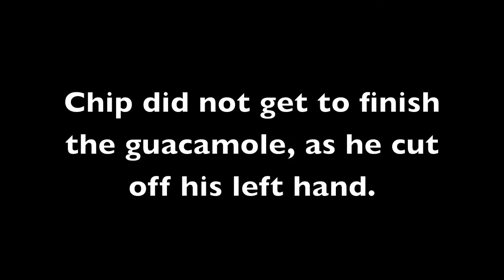That's What She Cooked: Episode 2 (Guacamole)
Your boy Chip Caglione is back with another edition of "That's What She Cooked."